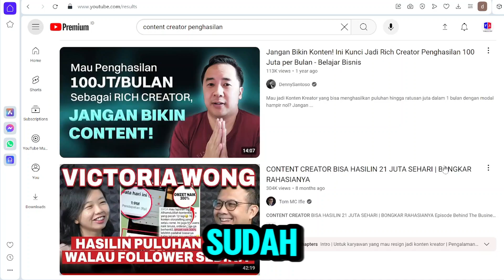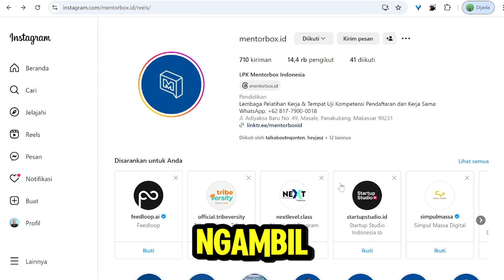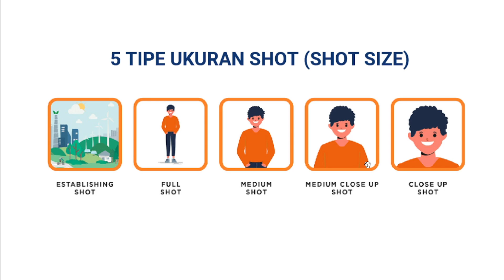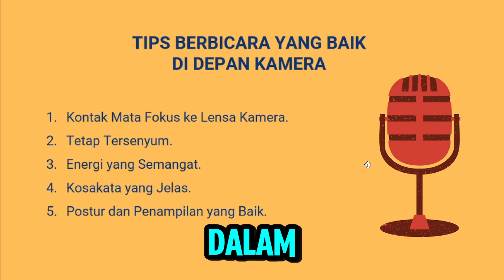PUSING CARI CUAN INI SAYA KASIH TAU SOLUSINYA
Hallo gaes berikut pengalaman saya untuk belajar jadi content creator saya sharing disini dalam bentuk video
Alhamdulillah saat ini saya sudah mendapatkan Gelar Non Akademik dan Sertifikasi BNSP di bidang Digital Marketing dan juga Content Creator

bila ada yang ini konsultasi silahkan komentar ya